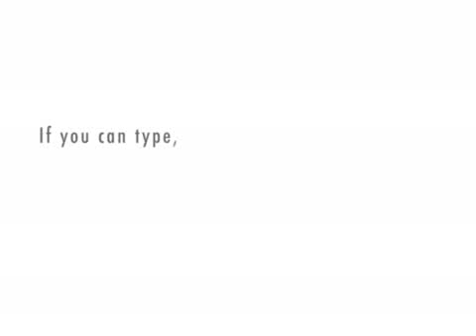Reasoning with a Post-Doc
You all know what this is like if you work in the lab.